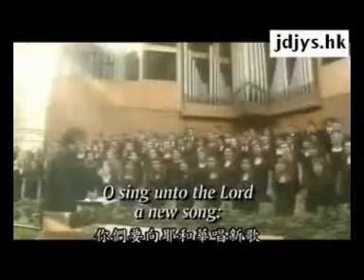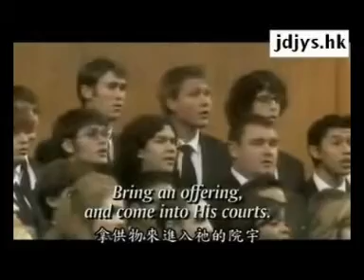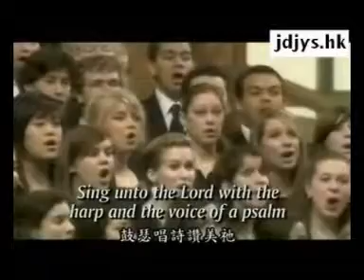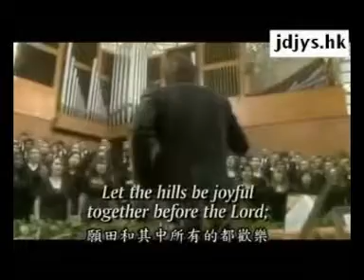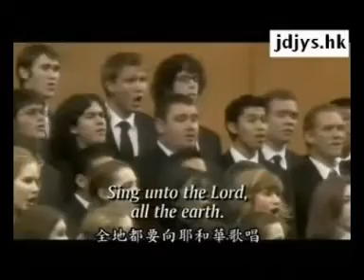全地都要向耶和华唱新歌！